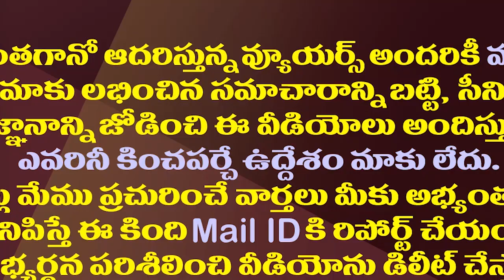ఇక వారే తిరగబడాలట..చంద్రబాబు చేతులెత్తేశారా?| Did Chandrababu Hands Up In The Fight Against Jagan?